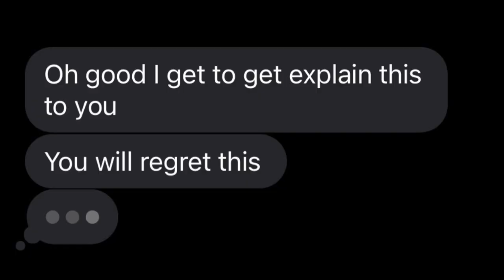Angst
An inside look on what today's teenagers are doing... and how it's impacting the evorntiment